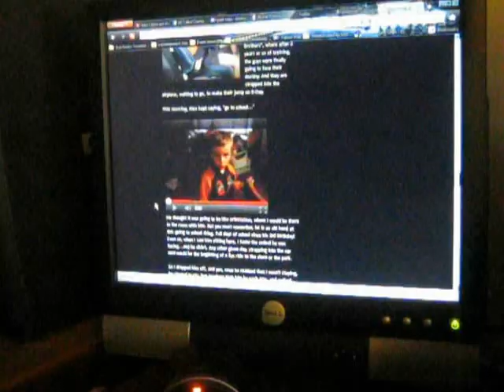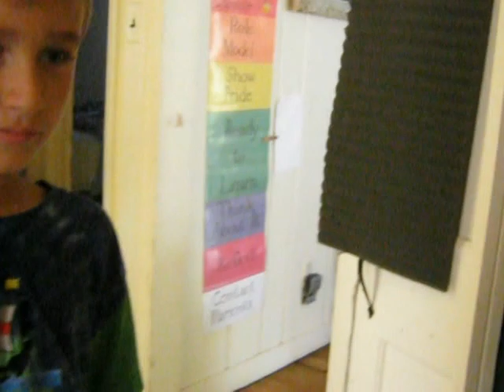First Day of School 2012